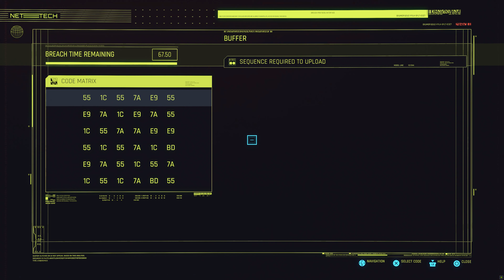[Jackson Plains] [Suspected Organized Crime Activity] [Wraiths]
Attention all NCPD subcons. Suspected organized crime activity reported on Sage Gulch Road.
Warrants issued for Rufus McBride on counts of practising as a ripperdoc without a license. Record shows three counts of causing permanent disability and one count of aiding in the staging of a suicide.
Perp is in hiding among members of the Wraiths gang. City is offering a reward for neutralizing the threat and the group concealing him.